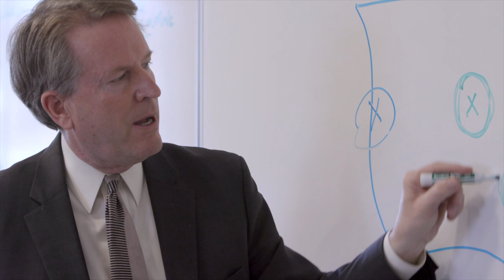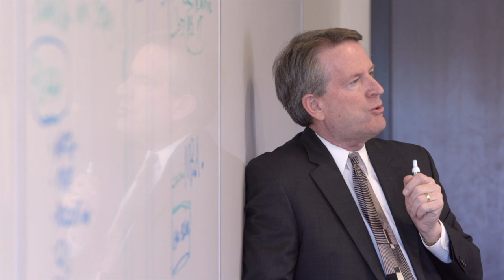CUS Faculty | Kevin Miller | Colorado Christian University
Kevin Miller is a Professor of Business and Leadership at Colorado Christian University.